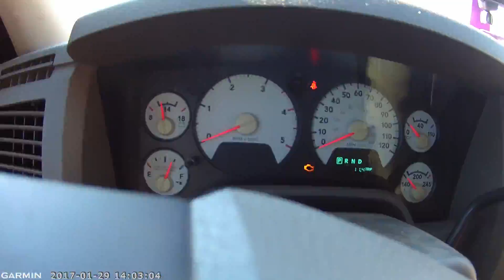20170129 Drivelapse Kansas City to Raytown, Missouri and Kansas City, Kansas